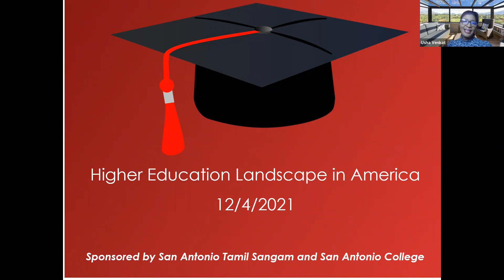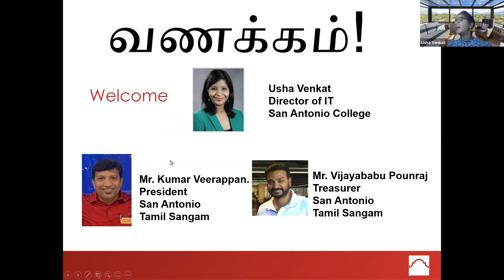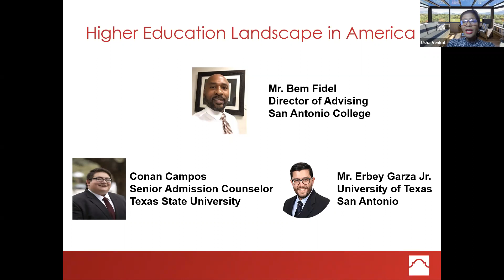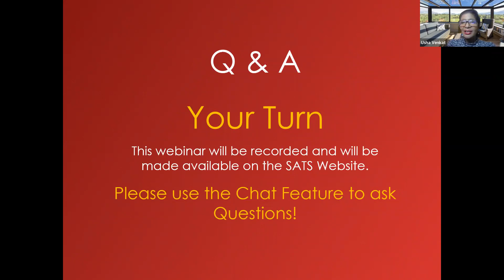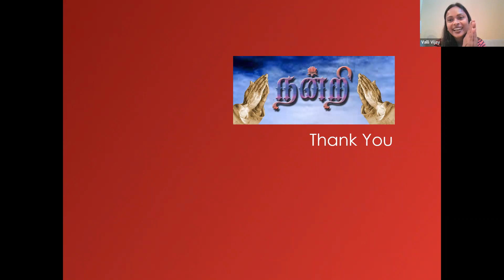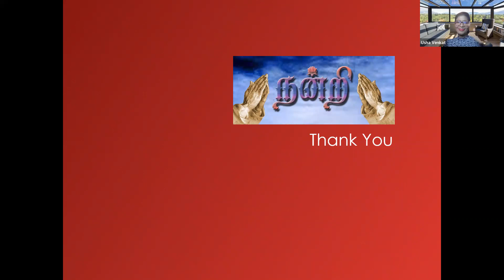SATS Event 2021 - Higher Education Landscape in America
Higher Education Landscape in America -  This session was designed to increase awareness of the Higher Education system in America. It covers what parents need o know regarding raising their generation American kids in the American Education System. A BIG THANK YOU to Usha Venkat, Director at Alamo Colleges for sponsoring this event and Mr.Fidel Bem, Director of Advising San Antonio College (SAC) for the presentation.